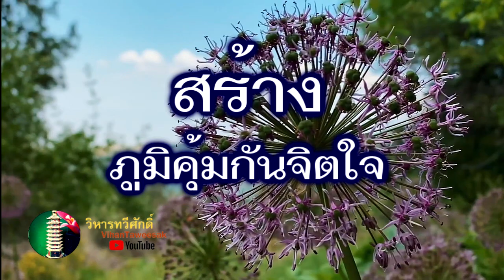กฎแห่งกรรม เรื่อง สร้างภูมิคุ้มกันจิตใจ